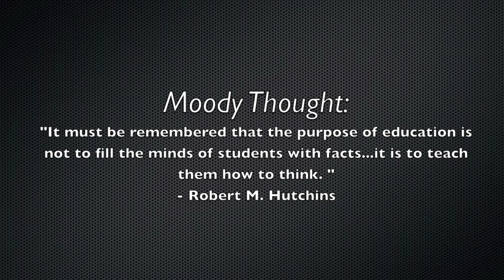STEM Stuff | Celeste Chavis on Civil Engineering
Wasup People,

Welcome to the "What Is Engineering Series" (WIES) on Moody Thoughts. In today's video we meet Celeste Chavis and she shares some of her experience as a civil engineer, gives some sound advice, and provides some insight(s) into the future of civil engineering. For more information on civil engineering and other forms of engineering, check out my You can click on labels section under Engineering, STEM or WIES.

Peace,

TruEngineer